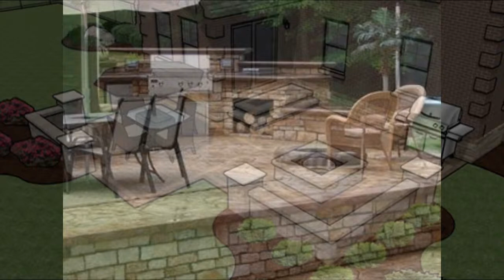Backyard Patio Ideas